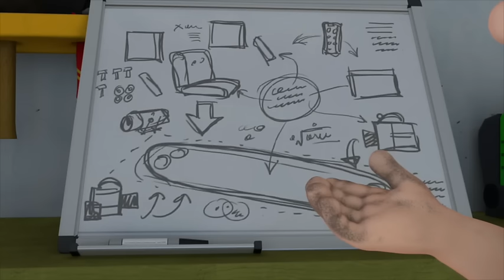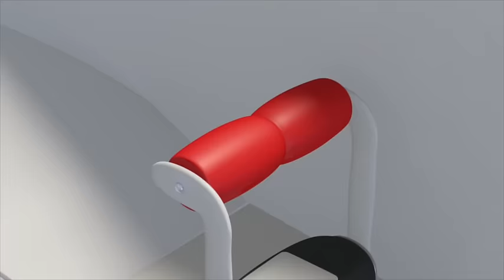Fireman Sam New Episodes | Lights, Camera, Avalanche! | Best Fire Rescues 🔥 Videos For Kids